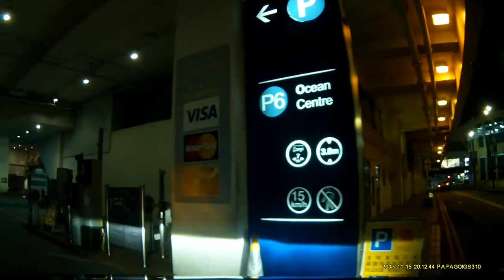海港城海洋中心停車場 (入) Ocean Centre Carpark in Harbour City (In)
海港城海洋中心停車場

車位好少，但位就認真好闊。

收費: 每小時$30

Ocean Centre Carpark in Harbour City

Fee: $30/hr